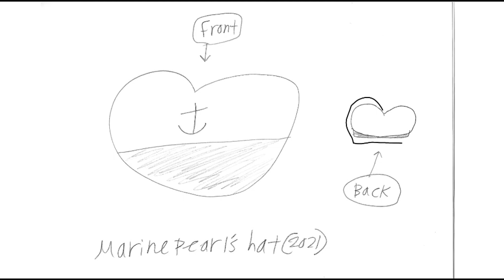Disneysea Adventures - Marine Pearl (8-13-2022) - Sailor Hat - Concept Art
This is my original student animated tutorial film made on August 13, 2022, about my Marina Nanami/Marine Pearl's iconic sailor hat concept art.